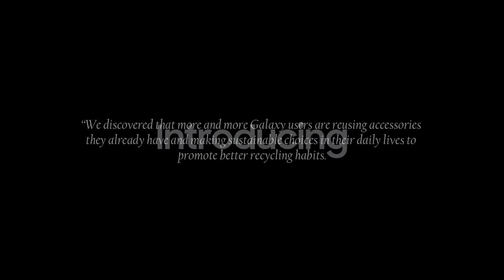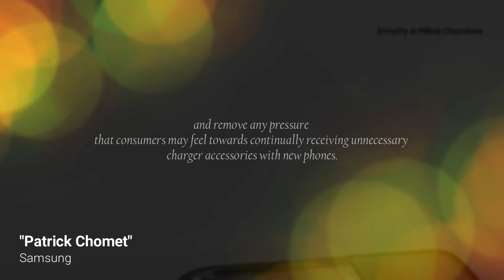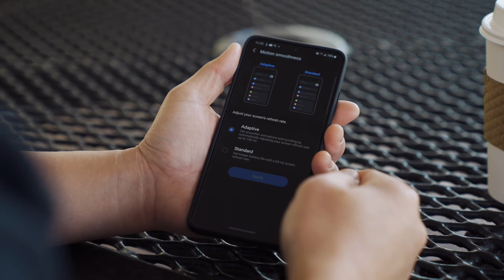Why doesn't Samsung Galaxy S21 come with a charger? Here's the Official Answer.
WE are moving forward and we need you support.